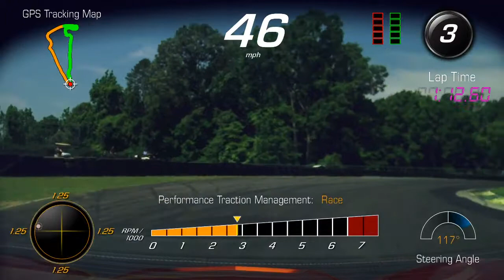Session 2 of NASA open practice VIR Full Course on May 19th 2017